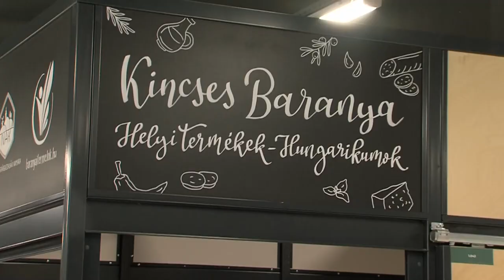Jelentős forrásokhoz juthatnak a kistermelők Baranyában is